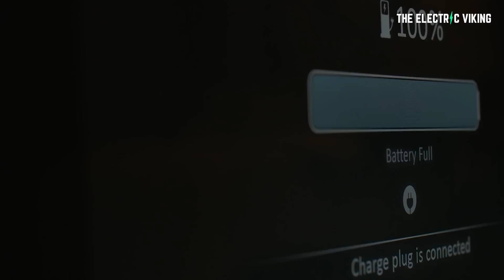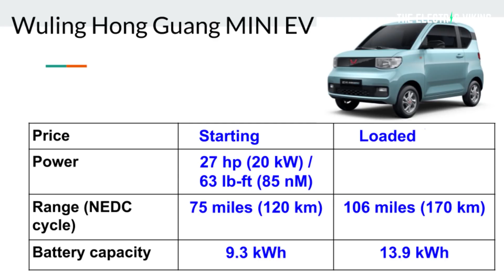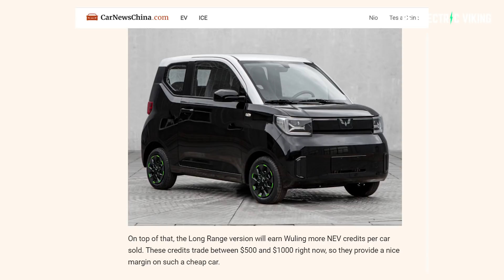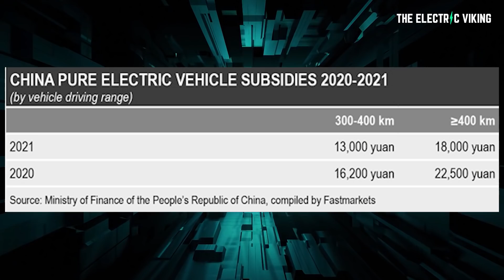China's most popular EV doubles in RANGE & power for the SAME PRICE